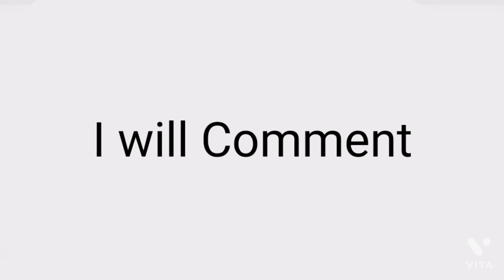Every like on this video = I comment something